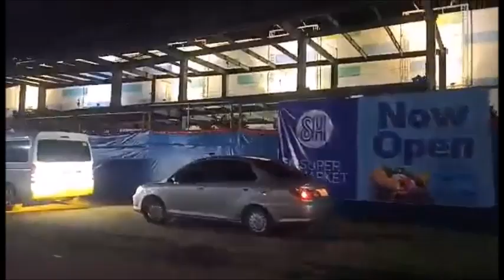Church And Mall Sunday, November 03, 2024 Part 2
Divino Rostro, Have Mercy on Us
Our Lady Of Peñafrancia, Pray For Us